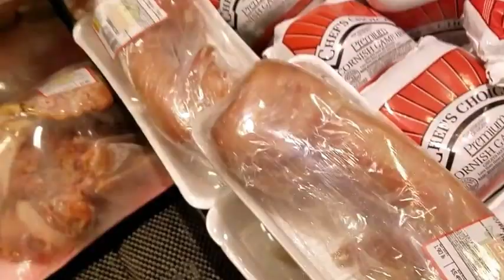CAKE FACE! VLOG #167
We Are Back! We took a short break to spend time with the kids for their Birthdays! Thanks for hanging in there and being so patient with us! This is Skye's Birthday Dinner Vlog, we had a blast and enjoyed spending time with family! Hope you enjoy the Vlog!